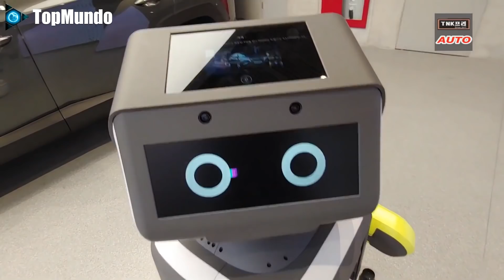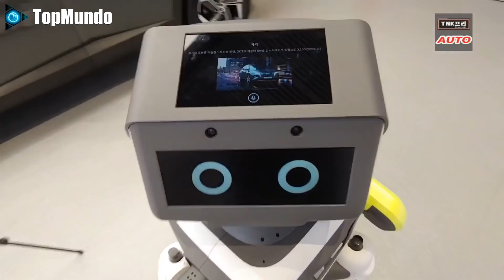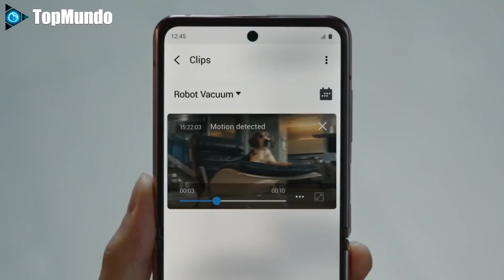ROBOTS que le Hacen COMPETENCIA a los HUMANOS ▶ Parte 3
Te traemos la lista de los 10 robots futuristas más avanzados del mundo de 2021 y que les hacen competencia a los humanos en algunas tareas.
CONTACTO
Gracias a ti, si, a ti por tu apoyo. Te mandamos un fuerte abrazo.